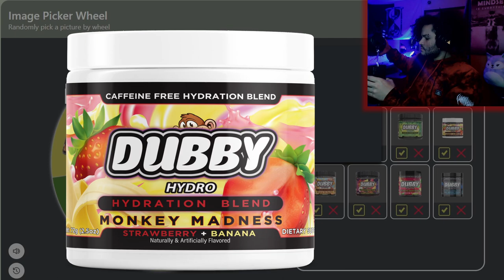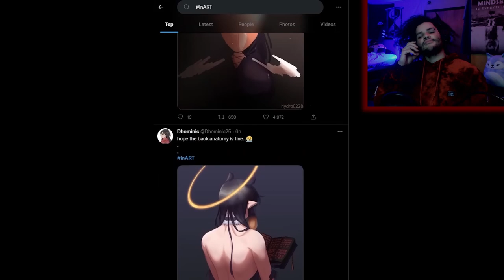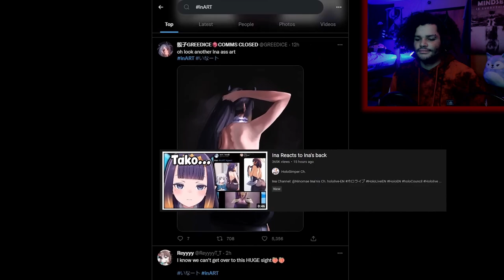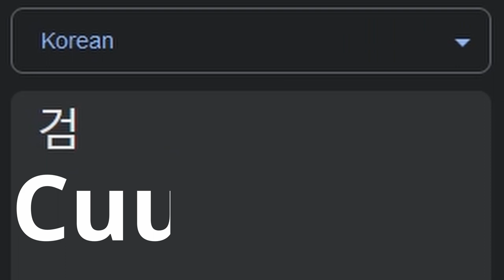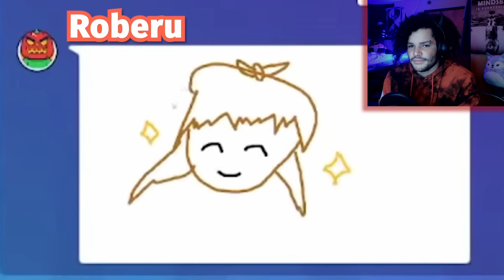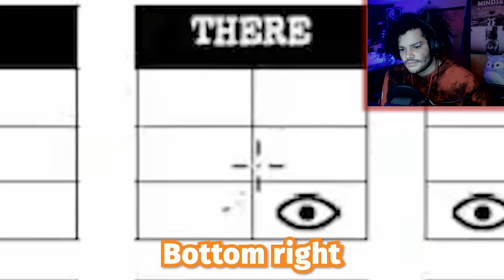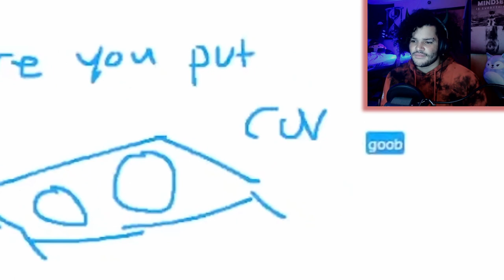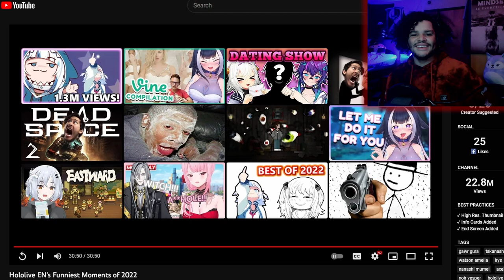Ina Is Not Flat Anymore?! | Rox Reacts (Best Of Hololive EN 2022)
@SamRyuu51 recommended that I watch Hololive EN's funniest moments of 2022, and clearly, I missed a lot. Ina is not flat anymore, and now everyone is going crazy about her "back". Holostars seems to be getting more spotlight than before, stuff is getting crazier and more sus, I clearly need to get back to watching Hololive.

00:00 - Subscribe To Join The Legion!
00:24 - Dubby Wheel!
01:29 - Reactions!
32:07 - Final Reactions And Outro